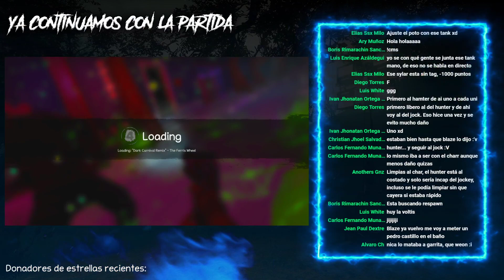TSN VS INHUMAN | QUARANTINE ANNIVERSARY TOURNAMENT (DARK CARNIVAL REMIX)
TSN VS INHUMAN | QUARANTINE ANNIVERSARY TOURNAMENT

MAPA: DARK CARNIVAL REMIX

Cast: Blaze!! ft. Mateo & Ans

Recuerda que hago Stream TODOS los días! Por Fb Gaming!!